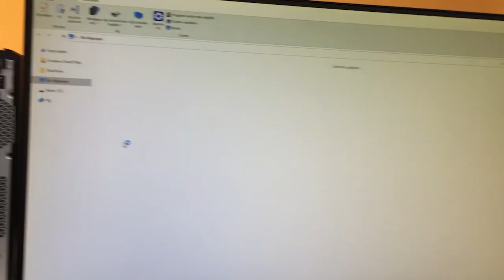staj günlükleri part:4 | yavaş yavaş stajın sonlarına yaklaşıyoruz..